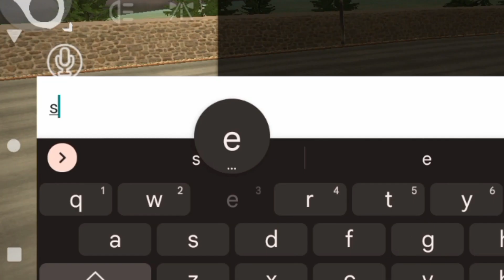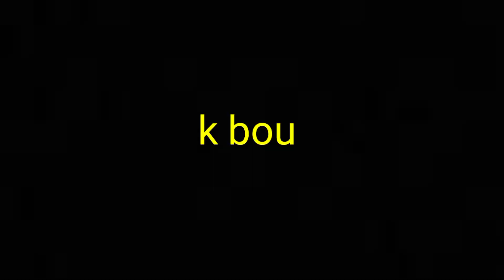🔴Piloto Raiz vs Piloto Nutella|☑️ Car Parking Multiplayer (meme)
-Instagram do canal: nikazord_oficial

-ID do Car Parking: ZF232155

deixem dicas para o que querem ver no canal como,plotagem, rolê, testando carros e mais. Tmj meus manos e aproveitem os próximos vídeos do canal ⭕.

⚠️ A meta é chegar a 1k de  inscritos até o final do ano. Quando chegar nessa meta,vou lançar um Discord prós inscritos participarem dos vídeos ✅.

Recomendo deixarem o som dos vídeos em 50%,para melhor experiência. não quero que o áudio fique baixo,nem alto para prejudicar seus ouvidos